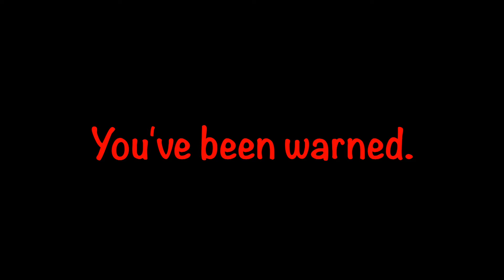Review & Discussion of The White Princess Episodes 6&7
The is a discussion and review of episodes 6 & 7 of the The White Princess. There are the spoilers in here.

0:00 - Intro
0:24 - Episode 6
8:53 - Episode 7
14:33 - Outro